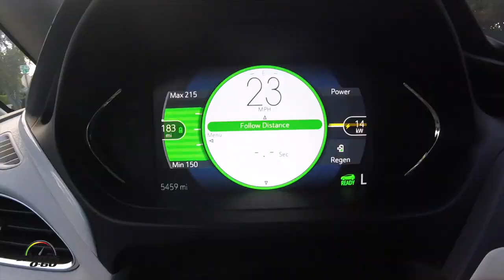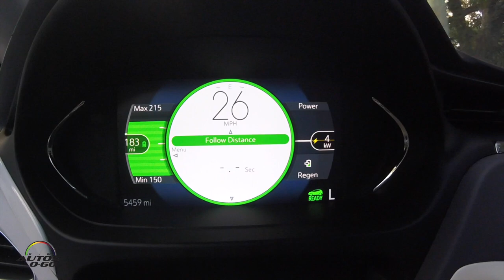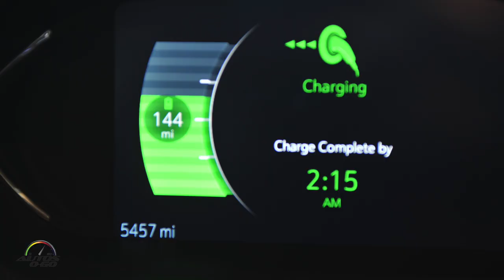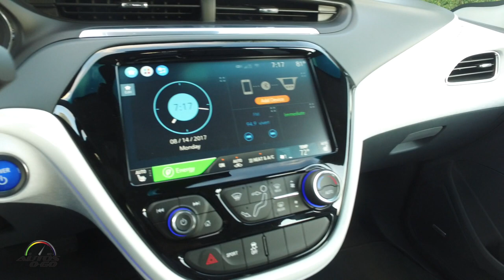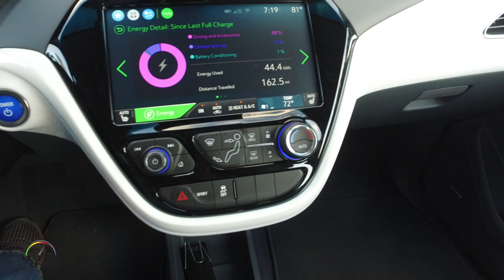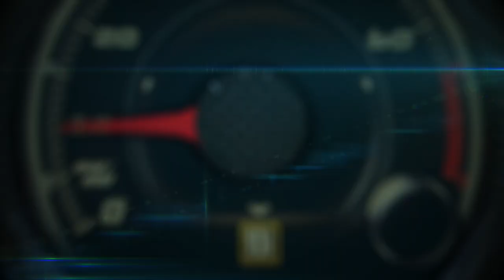Chevrolet Bolt EV Premier 2018 al detalle en Miami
El Test Drive Chevrolet Bolt EV Premier 2017 que hicimos en Miami durante una semana, fue otra excelente oportunidad para apreciar las virtudes de uno de los mejores autos eléctricos del mercado.

En semanas recientes estuvimos al volante del BMW i3 y del Nissan LEAF, que por ahora son los modelos de competencia directa para el Bolt EV y como hay que esperar varios meses para ver al Tesla Model 3 en las calles, esta versión del auto 100% eléctrico de Chevrolet tiene claras ventajas sobre el resto.